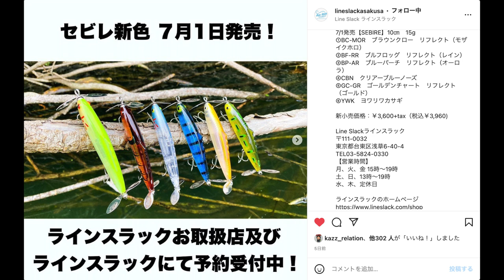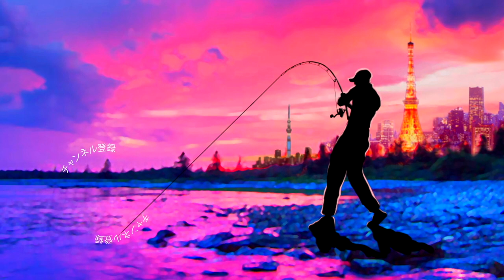【バス釣り】激釣れルアー「セビレジャンキーの魔力」炸裂【祝・初トップウォーター】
バス釣り！激釣れルアー「セビレジャンキーの魔力」炸裂って事で祝・今年の初トップウォーターはラインスラックのセビレジャンキーとなりました
2022年も釣りに関する様々なコンテンツをアップしていきますよ〜！シマノからは22ステラが登場の発表されたかと思えばダイワからは22イグジストのアナウンスが、、、個人的にはゲーリーヤマモトから登場の河童フロッグと大きなヤマタヌキに期待しております。
2021年は小森嗣彦プロ、今江克隆プロのピュアフィッシングの契約終了と衝撃的なニュースがありましたが今江プロのジーニアスプロジェクトへの移籍など気になる動きから目が離せません！今江克隆プロ仕様のグラビアス！気になりますよね〜

55アップしか釣れない！デプス「コードネームバス」に巨大バスが襲い掛かる衝撃映像